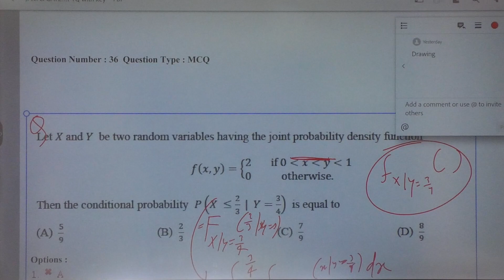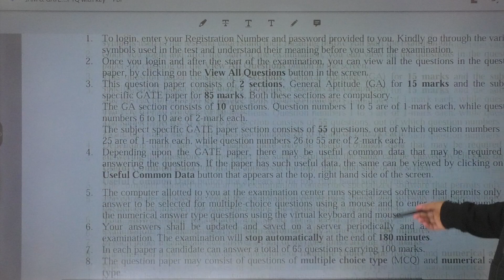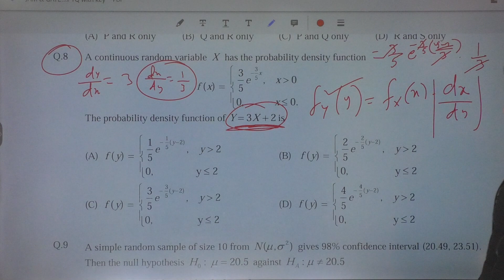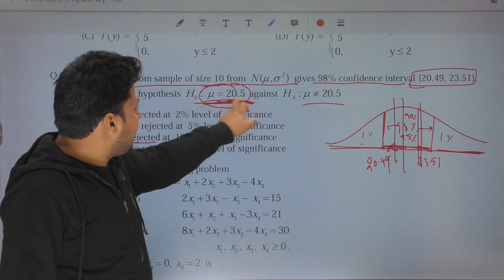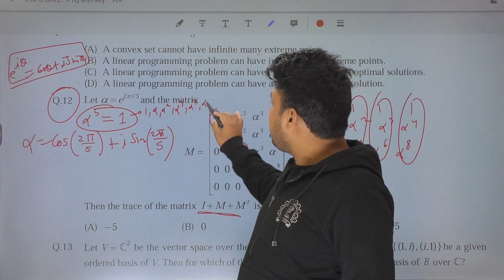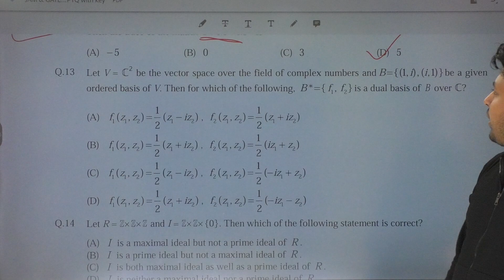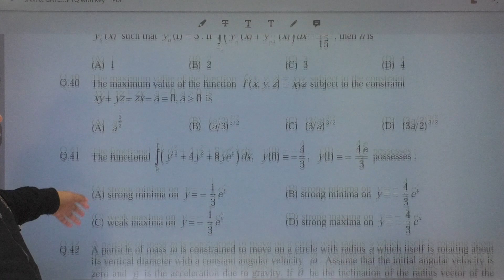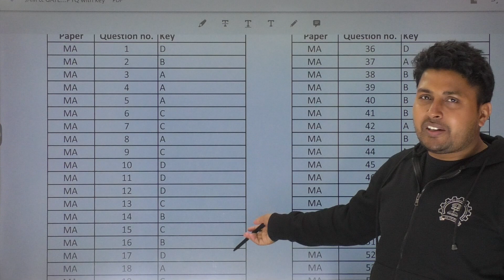Batch-06 : Lec-30 | GATE 2012 solution disscusion | Santosh Sir (DU, IITD, IITB, IITKgp)@8810409392